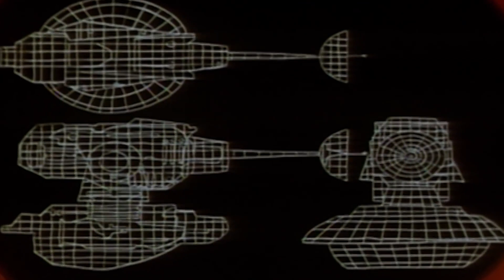The Japanese Connection | Inspector Gadget | Cartoons for Kids | WildBrain Superheroes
The Japanese Connection 🔍 Inspector Gadget

Dr. Claw teams up with his sinister Asian counterpart Iji-Waruta-san in Japan, to use the high-tech "Pip-1" computer chip, of which Dr. Claw has already stolen, to power Waruta's "Fuji Ray".